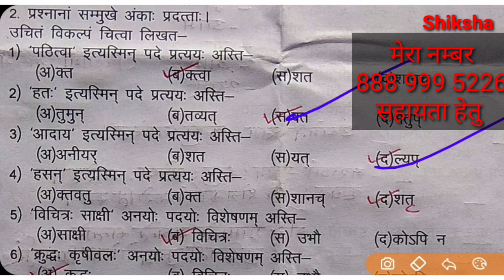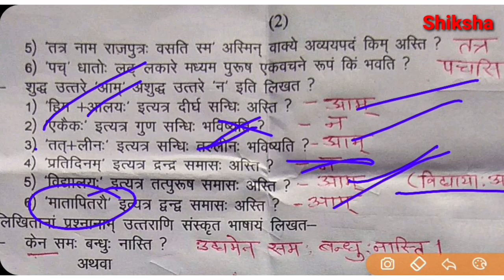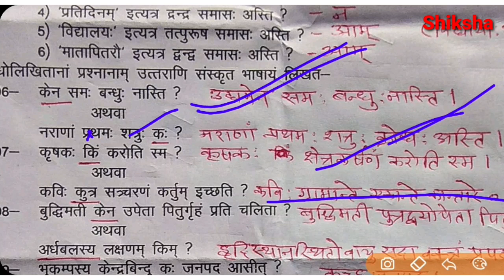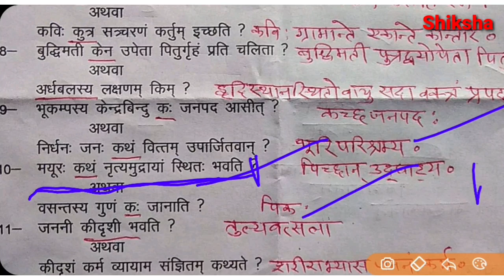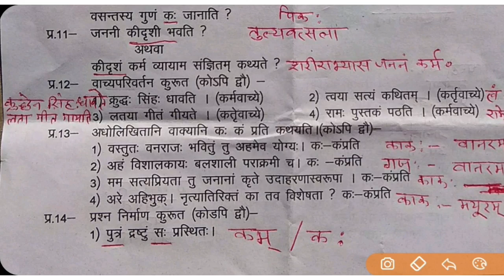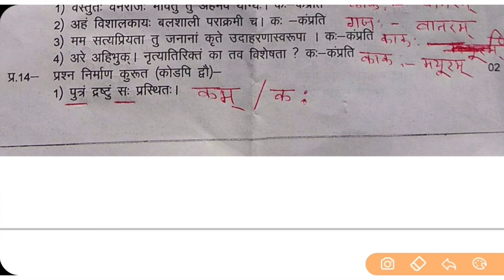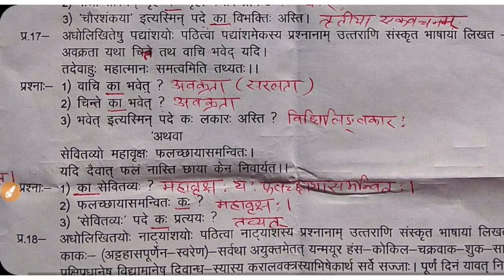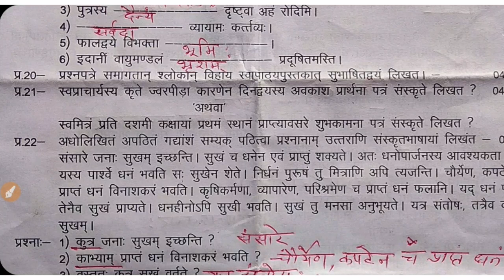10th संस्कृत के पेपर का समाधान | पेपर का हल | मध्यप्रदेश बोर्ड | Shiksha | प्रीबोर्ड परीक्षा 10th